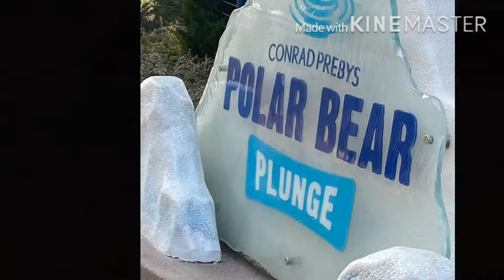Pictures of the zoo|| inspired by cookie gacha mom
Please don’t hate on me for “copying”cookie I was just inspired No hate.